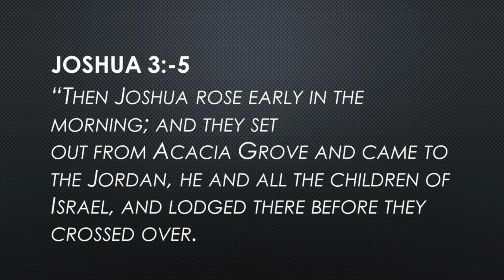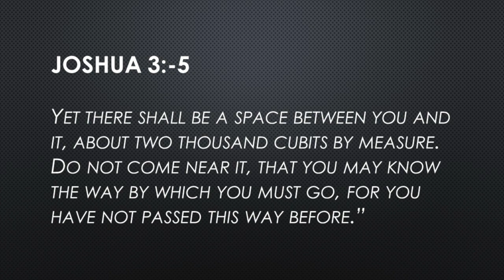Remember Who Can Part The Waters!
As we enter into a brand new year,  we must remember who it is that you and I serve.  We serve the same God that Joshua did, and He was able to part the waters.  If you are facing something and need encouragement: Remember who can part the waters!  Move forward, trust God and believe.